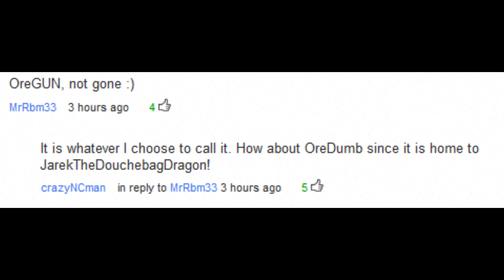Airsoft Weekly Update #20: WE M9s Explode